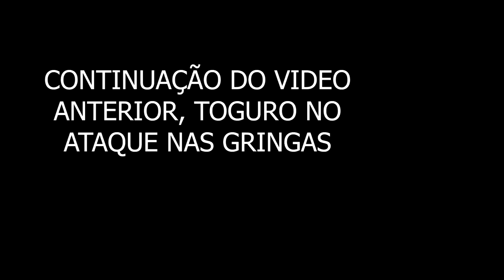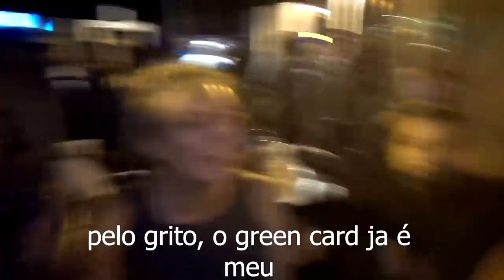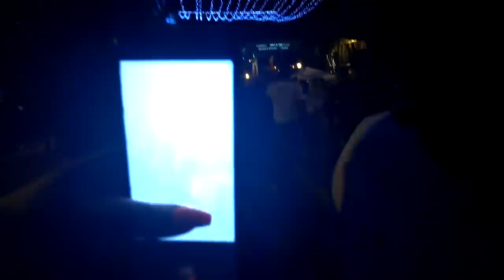TOGURO NO ATAQUE NAS GRINGAS